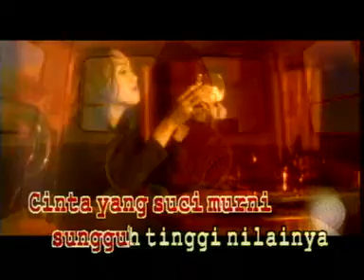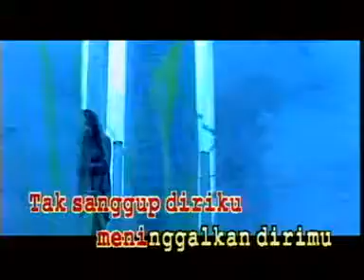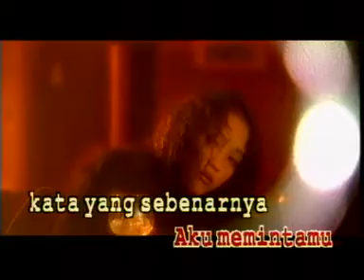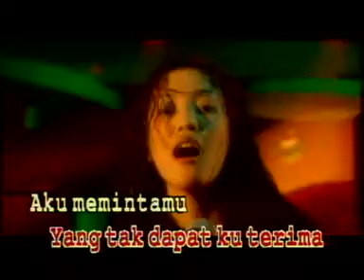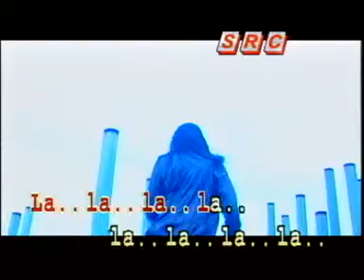Candy Jika Ku Kau Tak Cinta